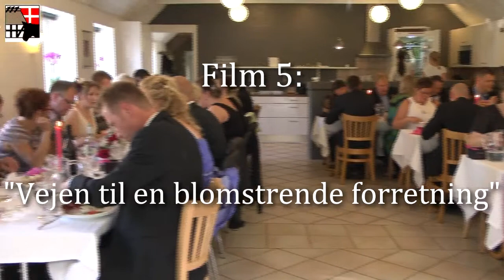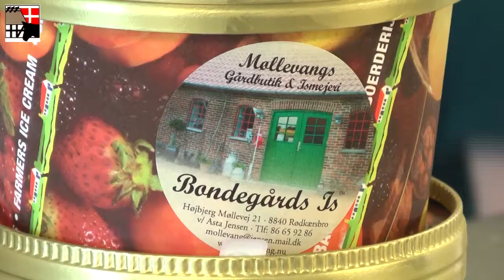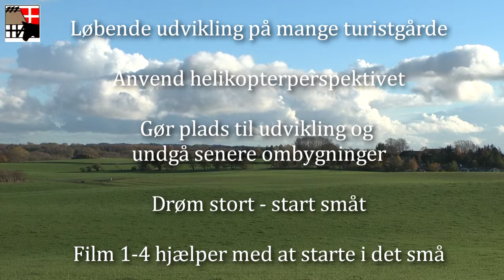Landboturisme - 5 film om opstart af landboturisme: FILM 5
Film 5: "Vejen til en blomstrende forretning"
Erfaringerne viser, at der løbende sker en udvikling af forretningen.
I vores sidste film kan man hente inspiration til fremtidige planer
Produceret af Landsforeningen for Landboturisme - se mere på visitfarmen.dk